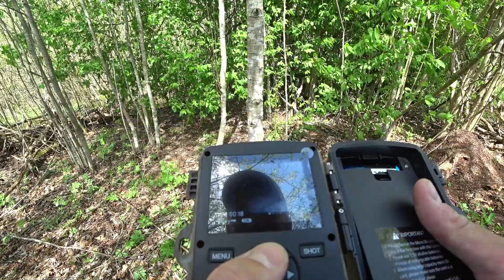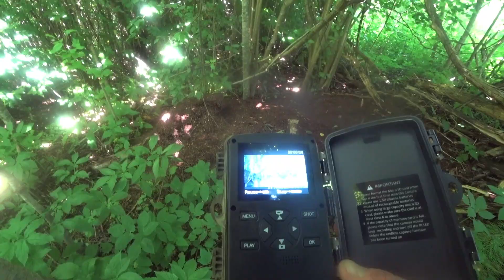✅БУРЫЙ МЕДВЕДЬ ФОТОЛОВУШКА В ЛЕСУ И ПЕРВЫЕ ГРИБЫ ПСКОВСКАЯ ОБЛАСТЬ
Бурый медведь попался в фотоловушку в лесу на юге Псковской области в Невельском районе этой весной придя на муравейник. Также удалось открыть сезон тихой охоты собрав первые весенние грибы - саркосцифа алая.